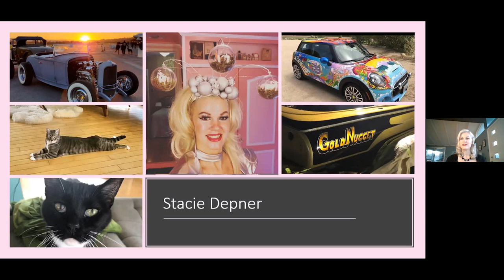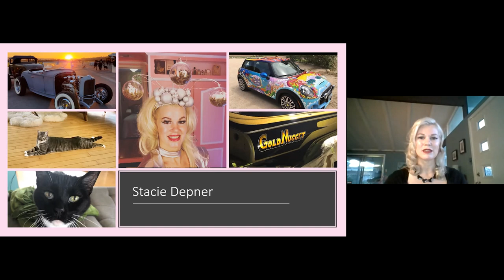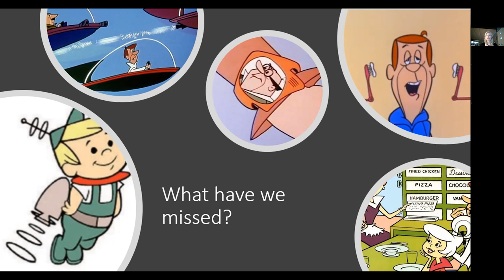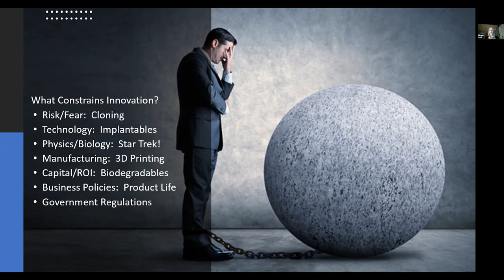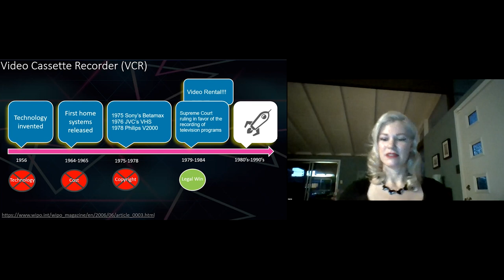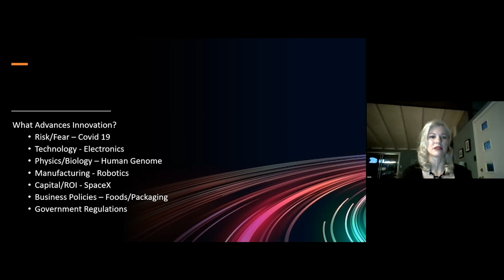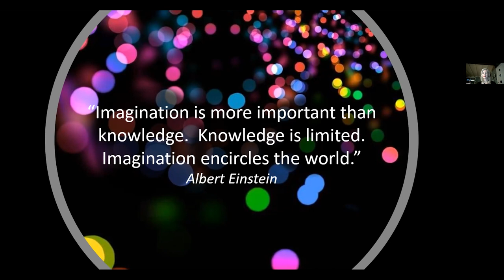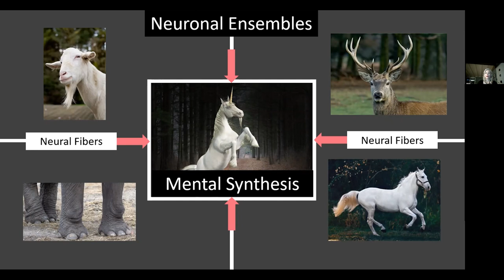Stacie Depner - Duncan Anderson Design Lecture Series - Spring 2023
It’s 2023. We’ve come so far. But what holds us back from living like the Jetson’s? Let’s explore design constraints together in this workshop.

A background in mechanical engineering and hobbies in automotive art have resulted in a product development career directing design and engineering for the past 8 of my 22 years in industry. Starting in Manufacturing Engineering, I picked up the realities of commercializing products before experiencing the freedom as well as responsibility of design. I’m excited to take you on an adventure through some challenges of bringing design ideas to commercial reality.